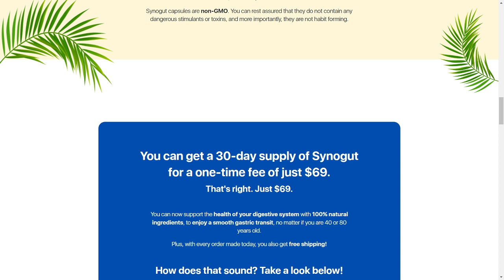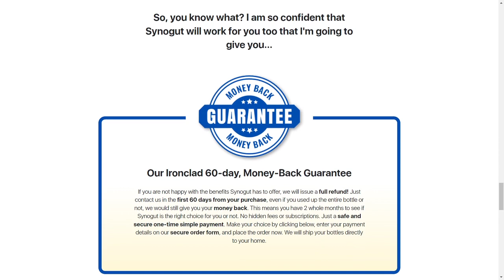SYNOGUT REVIEW - Does Synogut Work? What you Need to Know About Synogut Supplement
Many people question "Does Synogut Work" and the answer is yes Synogut works. And What you Need to Know About Synogut Supplement?

SynoGut is a dietary supplement made entirely of natural ingredients designed to improve digestive health. While SynoGut is helpful for people of all ages with gastrointestinal or digestive problems, it is most likely to be successful for middle-aged people who are on the verge of bowel disease. SynoGut supports the gut, helping it stay healthy and making sure it works properly. All you need is one SynoGut capsule to relieve intestinal and digestive ailments like intestinal discomfort, constipation, bloating and more. SynoGut supplement is made entirely of natural extracts, all sourced from regional producers and therefore guaranteed in their pure form. As part of its mission, the manufacturer works to promote local breeders and all-natural remedies for current health concerns. SynoGut promotes improved digestion of food and increases the body's ability to absorb nutrients contained in the food ingested. SynoGut supplement contains many important elements needed for a healthy digestive tract. It contains high concentrations of probiotics and prebiotics, both of which reduce discomfort and inflammation in the digestive tract. These so-called "good bacteria" can also help prevent various infections that can occur in the digestive tract. The presence of fiber ensures that the lining of the digestive tract remains intact and functions normally at all times. Plus, it acts as a natural detoxifier, helping your body flush out toxins.